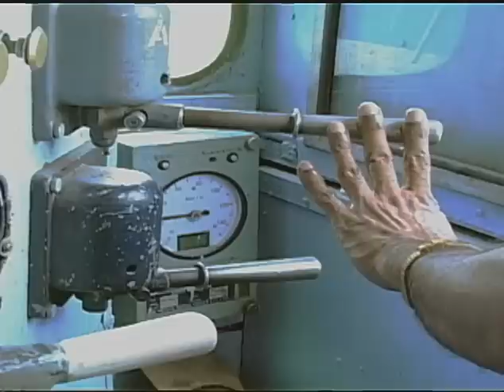India: Saving Elephants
United Nations, July 2012 - Train lines running through India's Rajaji National Park are threatening the lives of hundreds of elephants that live there. Now with the support of the Convention on International Trade in Endangered Species (CITES), local forest officials are finding solutions to achieve co-existence between humans and wildlife.